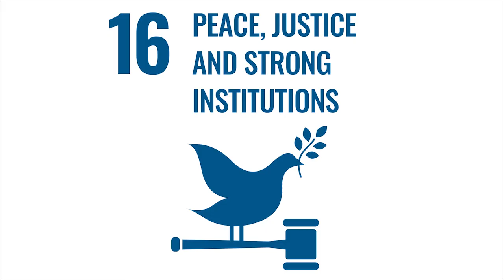SDG Action Conclave 2020 | Déirdre de Búrca | SDG Goal 16 | Alexis Group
Focusing on Peaceful and Inclusive Societies for Sustainable Development, Providing Access to Justice for All, and Building Effective Accountability at all Levels, Speaker Ms. Déirdre de Búrca provided her insights on the the participation and working of the global community for a unified goal in a unified manner in helping to achieve the SDG’s.

Déirdre currently works as the advocacy coordinator with Forus, a global network of 69 national development platforms and six regional coalitions. Deirdre previously worked as the director of advocacy for World Vision's Brussels office, and is a founding member of SDG Watch Europe — a broad alliance of European civil society organisations working to ensure the full implementation of Agenda 2030 for Sustainable Development Goals by the EU and its Member States.

Chapters:
0:00 - Start
00:51 - SDG 16 - Peaceful and Inclusive Societies for Sustainable Development, Provide Access to Justice for All, and Build Effective Accountability at all Levels
01:41 - Introduction to Youth Forum
02:36 - The SDG Action Conclave
03:50 - Introduction to Speaker
04:56 - Introduction to the Chair
05:41 - Welcome Address
09:43 - The Challenges faced by Refugee Children
12:10 - The Individual, More than The Label
13:42 - Inspirations from World Vision and their Work
18:04 - The Green New Deal for Climate Justice
19:44 - The European Economy and the Green New Deal
23:45 - The Idea of Justice for All
27:58 - The International Community in Building the Economy
34:54 - Withstanding of the European Union
38:22 - The Actions and Strategies for EU
41:43 - Developing Peaceful Societies
44:34 - Global Governance and the Global Community
45:12 - Q and A
49:19 - The Human Rights at a Global Perspective
54:28 - Youths Role in Promoting SDG’s
55:58 - Concluding Remarks
56:48 - Déirdre de Búrca’s Vision for a Better World
57:59 - Vote of Thanks